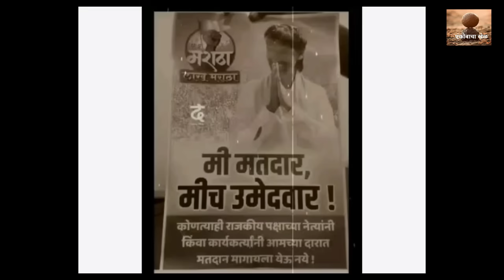Beed Loksabha: हे दोन फॅक्टरमुळे Pankaja munde यांचा पराभव होऊ शकतो?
मराठा आरक्षण, महागाई, बेरोजगारी, रेल्वे प्रश्न आणि मनोज जरांगे पाटील फॅक्टरमुळे बीड लोकसभेची निवडणूक म्हणावी एव्हढी पंकजा मुंडे यांना सोपी जाणार नाही.